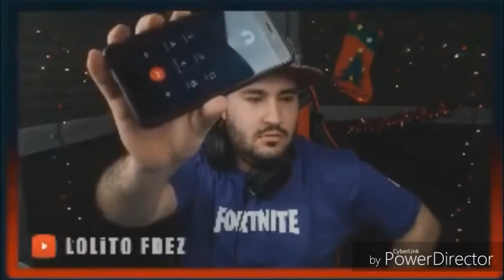Super Mario Odyssey (Segunda Sorpresa en las alcantarillas)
Antes de comenzar el vídeo, veréis una parodia de Lolito con el móvil...